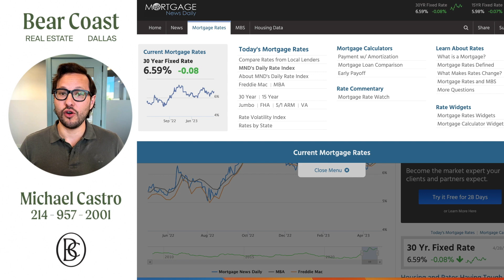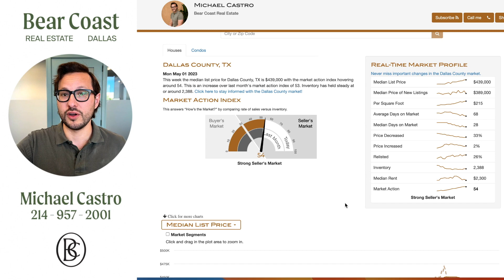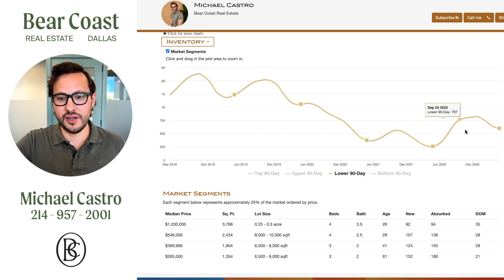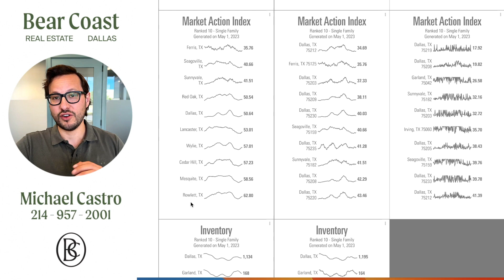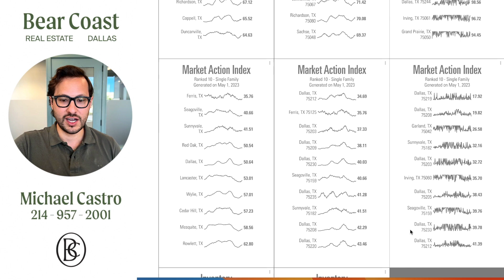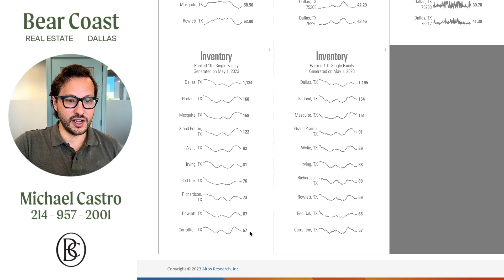Dallas Housing Market Weekly Update 2023!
Welcome to our weekly update on the Dallas Texas housing market in 2023! In this video, we'll provide you with the latest trends and insights on the current state of the Dallas Texas real estate market.
The Dallas housing market has been experiencing a boom in recent years, with prices on the rise and inventory moving quickly. Our team of experts has been closely monitoring the market, and we're excited to share our findings with you.
In this update, we'll cover a range of topics, including:
 • Average home prices in the Dallas area
 • The number of homes on the market
 • The latest data on home sales and days on the market
 • Analysis of trends in popular neighborhoods
 • Predictions for the future of the Dallas housing market
We'll also discuss key factors that are influencing the market, such as interest rates, the economy, and population growth in the Dallas-Fort Worth area.
If you're a buyer, seller, or investor in the Dallas real estate market, this video is a must-watch. Our goal is to provide you with the insights you need to make informed decisions in this competitive market.
So, whether you're a first-time homebuyer or a seasoned real estate investor, join us for our weekly update on the Dallas housing market in 2023.
Looking to move in the Dallas Texas area?

Looking to buy a home in Dallas?